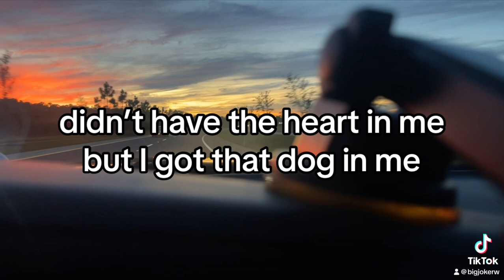Lost In The City… | M.L.L. 12/31/23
Lost in the City Intro/Snippet…
M.L.L Drops 12/31/23

Comment what you think so far😎🤙🏾